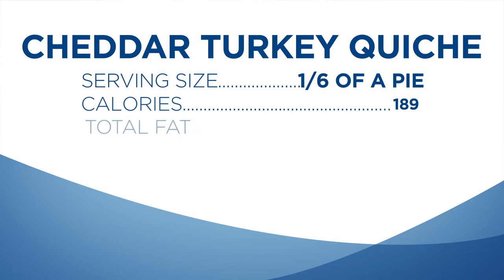Cheddar Turkey Quiche Recipe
Everyone loves the combinations of flavors in a delicious quiche. It gets even better when you pump up the protein, vitamins and minerals with the complete, balanced nutrition you’ll find in Ensure® Original.